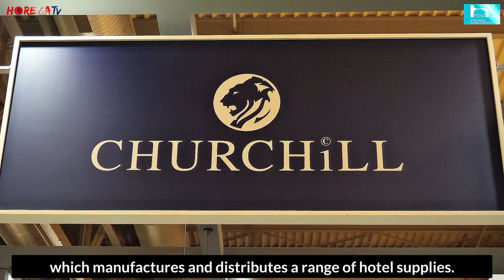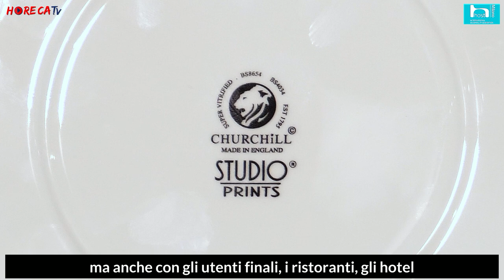HOST 2023 - Intervista con James Lloyd e Bruno Valentin, MKTG e Sales Manager di Churchill Europe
A Host 2023 Fabio Russo ha intervistato per HorecaTv James Lloyd e Bruno Valentin, rispettivamente responsabile marketing e responsabile vendite Europa di Churchill, multinazionale produce e distribuisce prodotti per la ristorazione e l’hotellerie.

La storia di Churchill inizia oltre 220 anni fa, nel 1795. L'azienda produce ceramiche a Stoke on Trent, una città del Regno Unito, tra Manchester e Birmingham. Da 40-50 anni la sua offerta è rivolta anche al mondo dell’ospitalità, con esportazioni in tutto il mondo. In italia Churcill è presente da oltre 20 anni e il mercato si dimostra in crescita costante.
Host rappresenta un appuntamento importante per poter incontrare i clienti, far conosce loro i progetti futuri e mostrare le tante novità di prodotto: Churchill ogni anno lancia tre linee, ognuna delle quali composta da 200 diverse referenze.
L'Italia rappresenta inoltre uno dei mercati più grandi d’Europa e per questo l'azienda si sta impegnando per diventare qui leader di settore e, anche per questo, sta cercando di creare un rapporto diretto con gli chef, coloro i quali possono aiutare il brand a sviluppare prodotti migliori e a valorizzarli.

Sia per l’hotellerie che per la distribuzione Churchill può proporre un prodotto adatto ad ogni esigenza. Come ci spiega James Lloyd nel del mercato italiano si sta assistendo a un forte cambiamento: fino a 10-15 anni c'era un interesse predominante per i prodotti semplici in ceramica bianca e non c’era spazio per l’innovazione. Negli ultimi cinque anni, invece, prevale la scelta da parte dei clienti del colore, come dimostra anche l’esposizione dello stand, con un interessamento per le forme ovali e allungate che stanno diventando sempre più popolari. Il passaggio dal bianco al colore è stato per l’azienda la chiave del successo in italia.